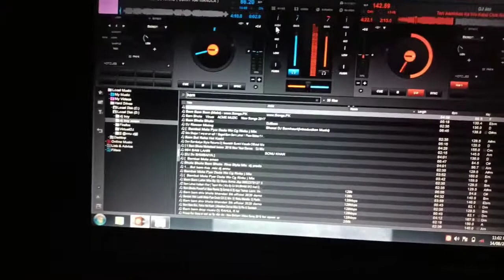DJ SAGAR VK DIGITAL SOUND BORDAI SEONI डीजे सागर वीके डिजिटल सांउड बॉर्डाई सिवनी